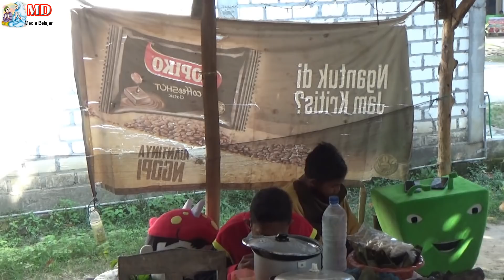Ramasalah Kata-Kata UNBOXING BOBOIBOY ADU DU UPIN IPIN COSPLAY Kostum Bermain BoBoiBoy Adu du Upin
Ramasalah Kata-Kata UNBOXING BOBOIBOY ADU DU UPIN IPIN COSPLAY SARAPAN, Kostum Bermain BoBoiBoy Adu du Upin Song Lily & On My Way Alan Walker
Video Ramasalah Kata-kata, UNBOXING BOBOIBOY ADU DU UPIN IPIN COSPLAY - Kostum Bermain BoBoiBoy & Adu du dan Upin Instrument Gambang Suling dan Perahu Layar

Video RAMASALAH KATA-KATA UNBOXING BOBOIBOY, ADU DU & UPIN IPIN NAIK SEPEDA - LILY ALAN WALKER

VIDEO RAMASALAH KATA-KATA UNBOXING BOBOIBOY - ADU DU & UPIN IPIN NAIK SEPEDA - ON MY WAY ALAN WALKER

VIDEO BBOBOIBOY ADU DU UPIN IPIN COSPLAY KOSTUM DINO MENIUP BALON KARAKTER MASHA, TAYO, LOL, CAT - HEY TAYO

Video BOBOIBOY ADU DU UPIN IPIN COSPLAY ADA PENJUAL ES CREAM AUTO STOP & BELI - ON MY WAY LILY ALAN WALKER

Video ON MY WAY !! RAMASALAH KATA-KATA UNBOXING BOBOIBOY ADU DU UPIN IPIN NAIK SEPEDA KELILING KAMPUNG song LILY Alan Walker

Video RAMASALAH KATA-KATA UNBOXING BOBOIBOY ADU DU UPIN IPIN TIUP BALON KARAKTER DORAEMON TAYO UPIN LOL Masha and the Bear dan di bagi gratis ke teman-temannya

VIDEO BAGI BALON GRATIS ADU DU UPIN & BOBOIBOY COSPLAY MENIUP BALON KARAKTER MASHA, CAT & UPIN PAKAI MULUT

Video BOBOIBOY, ADU DU & UPIN COSPLAY LOMBA TIUP BALON KARAKTER UPIN, MASHA CAT BAGI BALON GRATIS SONG HEY TAYO

Video RAMASALAH KATA-KATA UNBOXING BOBOIBOY ADU DU UPIN IPIN BORONG BALON KARAKTER DORAEMON MASHA & UPIN

VIDEO RAMASALAH KATA-KATA UNBOXING BOBOIBOY, ADU DU & UPIN dan  IPIN BORONG BALON KARAKTER BUS TAYO, BALON CAT, BALON  LOL dan BALON HELLO KITTY

Video RAMASALAH KATA-KATA UNBOXING BOBOIBOY, ADU DU & UPIN dan IPIN COSPLAY MAKAN DI WARUNG - PERAHU LAYAR

Video RAMASALAH KATA-KATA UNBOXING BOBOIBOY, ADU DU & UPIN IPIN COSPLAY SARAPAN DI WARUNG - GAMBANG SULING

Video SARAPAN !! RAMASALAH KATA-KATA UNBOXING BOBOIBOY, ADU DU & UPIN dan IPIN COSPLAY LILY ALAN WALKER

VIDEO RAMASALAH KATA-KATA UNBOXING BOBOIBOY, ADU DU & UPIN dan IPIN COSPLAY, LILY & ON MY WAY ALAN WALKER

VIDEO RAMASALAH KATA-KATA TELETUBBIES LALA DKK UPIN & IPIN COSPLAY NURUTI SUNGKAN ORA MANGAN BRO Artinya Menuruti Rasa Malu Tidak Makan Bro, BEHIND THE SCENE di WISATA KEBUN BLIMBING

Video TERCYDUK !! Wajah-wajah Gantgeng Pemakai COSPLAY TELETUBBIES Tinky Winky, Dipsy, Laa-Laa dan Po & Kostum UPIN & IPIN, BEHIND THE SCENE di WISATA KEBUN BLIMBING - LAGU TERPESONA

VIDEO BOBOIBOY & ADU DU COSPLAY MENIKMATI JAJAN ES CAPCIN & GORENGAN - Kostum BoBoiBoy & Adu Du - BUNGA

VIDEO SABAR ! BOBOIBOY & ADU DU SABAR MENUNGGU ES CAPCIN & GORENGAN JADI Kostum BoBoiBoy & Adu Du HEY TAYO

VIDEO AYO JAJAN - BOBOIBOY & ADU DU COSPLAY BELI ES CAPCIN & GORENGAN - Kostum BoBoiBoy & Adu Du ON MY WAY

VIDEO AYO JAJAN - BOBOIBOY & ADU DU COSPLAY BELI ES CAPCIN & BAKARAN, Kostum BoBoiBoy & Adu Du SONG ON MY WAY ALAN WALKER

VIDEO CEPAT ADU DU APA BOBOIBOY - LIFE HACK CARA KUPAS PISANG ULIN - VIDEO ALA KHABY LAME - INSTRUMENT ON MY WAY ALAN WALKER

Video CEPAT ADU DU APA BOBOIBOY COSPLAY, LIFE HACK CARA KUPAS KULIT SALAK VIDEO ALA KHABY LAME - SONG ON MY WAY Alan Walker

Video BOBOIBOY & ADU DU COSPLAY - LIFE HACK - CARA KUPAS JAGUNG - VIDEO ALA KHABY LAME - LILY ALAN WALKER

Video UNBOXING COSPLAY BoBoiBoy & Adu Du - Kostum Badut BoBoiBoy Adu Du Beli Online, SONG LILY ALAN WALKER

Video LANJUT BOBOIBOY & ADU DU COSPLAY ASIK SERU NAIK SEPEDA CINTA Kostum BoBoiBoy & Adu Du ON MY WAY ALAN WALKER

Video ON MY WAY BOBOIBOY & ADU DU COSPLAY NAIK SEPEDA 💖 CINTA,  Kostum BoBoiBoy & Adu Du, Song LILY ALAN WALKER

Video BoBoiBoy & Adu Du Cosplay ASIK & SERU NAIK SEPEDA, Kostum Badut BoBoiBoy & Adu Du, SONG INSTRUMENT LILY ALAN WALKER

Video UNBOXING COSPLAY BoBoiBoy & Adu Du, Kostum Badut BoBoiBoy dan Adu Du Beli Online, Song Instrument Lily & On My Way Alan Walker

🔴 Jadi Perhatian Banyak Orang Upin & Ipin Badut Pakai Masker 🌈 Keliling RT Balonku & Tahu Bulat